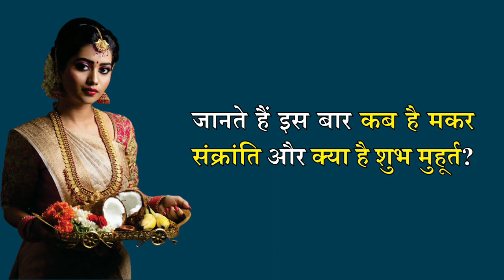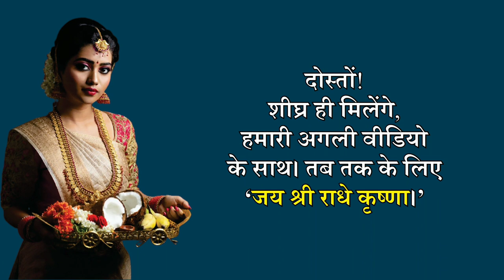कब है मकर संक्रांति? 14 या 15 जनवरी ? जानिए शुभ मुहूर्त I जानें किस दिन मनाई जाएगी मकर संक्रांति I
Makar Sankranti 2023 | Makar Sankranti Kitne Tarikh Ko Hai | Sankranti Kis Din Hai | Sankranti 2023 | Makar Sankranti | Sankranti kis tarikh ko hai | मकर सक्रांति | संक्रांति कब की है | संक्रांति कब है |